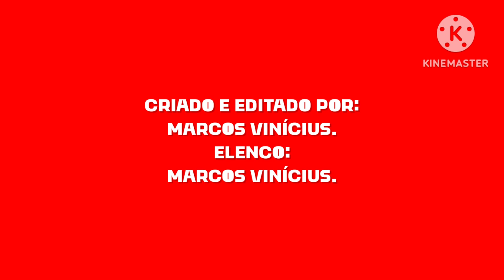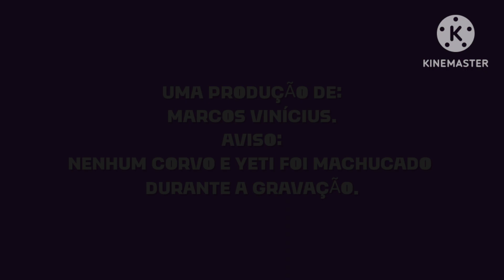Fern e Bass EP.1: O que dá pra fazer?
Sinopse:
Fern quer ir ao Monte Everest para encontrar o Yeti, junto com seu colega de quarto Bass, no entanto, as coisas não saem como esperado.